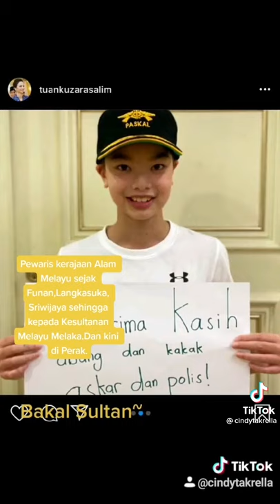Pewaris Takhta Kesultanan Perak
Kesultanan Perak ialah salah satu keturunan kerajaan tertua dalam kalangan Negeri-Negeri Melayu.

Ketika Kesultanan Melayu Melaka jatuh akibat serangan Portugis pada tahun 1511, Sultan Mahmud Shah berundur ke Kampar, Riau, dan mangkat di sana dalam tahun 1528. Beliau mempunyai tiga putera yang bernama Raja Ali, Raja Muzaffar dan Raja Ahmad. Yang sulung, Raja Ali, telah mendirikan Kesultanan Johor (Kesultanan Johor Lama), sedangkan yang kedua dijemput untuk memerintah Perak dan menjadi sultan pertama daripada wangsa Kesultanan Perak. Dengan pembunuhan raja pemerintah Kesultanan Johor Lama, Sultan Mahmud, oleh Laksamana Megat Seri Rama dalam tahun 1699, berakhirlah pemerintahan waris-waris Kesultanan Melayu Melaka di negeri-negeri Melayu melainkan di negeri Perak.

Sultan Perak ketika ini adalah berketurunan daripada Kesultanan Melayu Melaka dan seterusnya susur galur dari Kesultanan Siak.